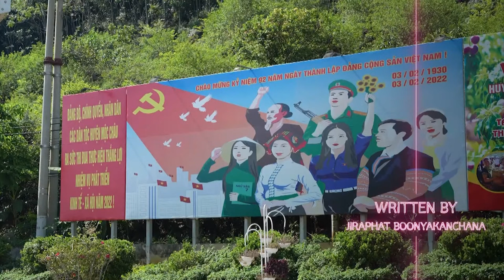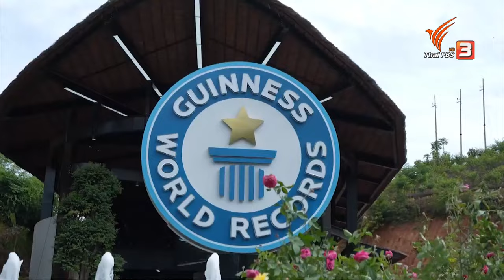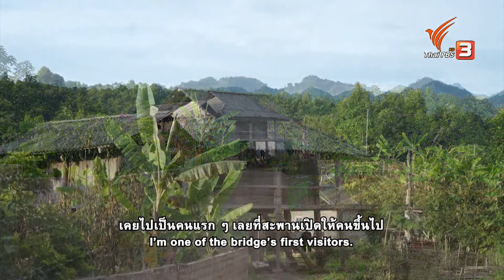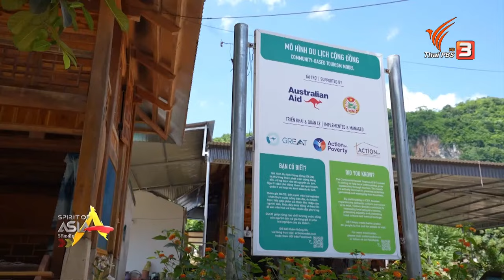WHITE DRAGON :THE BRIDGE OF LIFE OF THE MOC CHAU PEOPLE | Spirit of Asia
- WHITE DRAGON : THE BRIDGE OF LIFE OF THE MOC CHAU PEOPLE
Just as the world is being brought closer together, travel is becoming more and more convenient. At the same time, the tourism and hospitality industry, as well as urban life in general, have expanded by “leaps and bounds”. Villages in deep, remote locations, where ethnic groups make their homes, have transformed into travel destinations sought after by the adventurous tourism market. The more mysterious the sense and definition of place, the more exciting the discovery becomes.

Local dwellings are being incorporated into tourism trends. The concept of privacy is almost thoroughly blended with the sharing of one’s space with others. These are the conditions experienced by many groups of Vietnamese who are adapting to the forward-moving trends of the world. The Moc Chau people are one such example. They reside in the northern region of the country, about 200 kilometers from Hanoi. The lives of the Moc Chau people have been tied to the White Dragon Bridge, even before the beginning of the construction of the bridge itself.